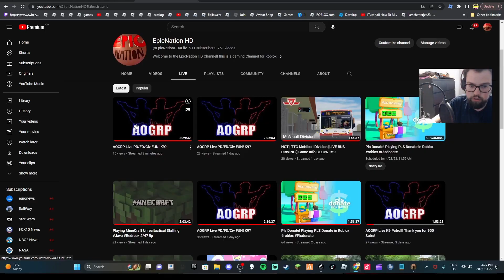River Network rivernetwork @Riverrain123 Amazing Server info Below!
+-Fan Group:+
=Socical Media=
==Game Infomation==
Server ip: Rivernetwork.net